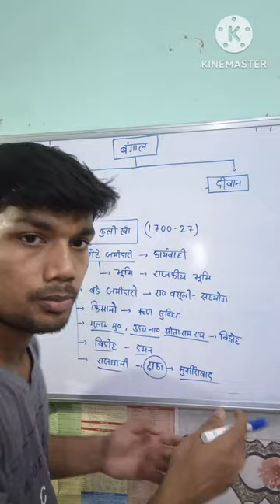बंगाल के नबाब = मुर्शीद कुली खान